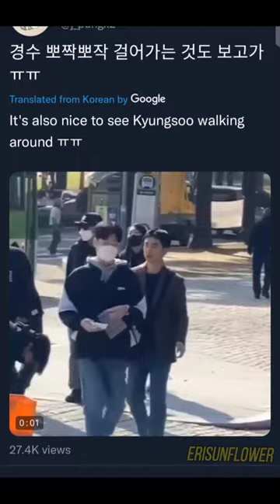Actor Do Kyungsoo Spotted filming for the movie 'Secret'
Credit to all the owners of the pictures and videos❤️